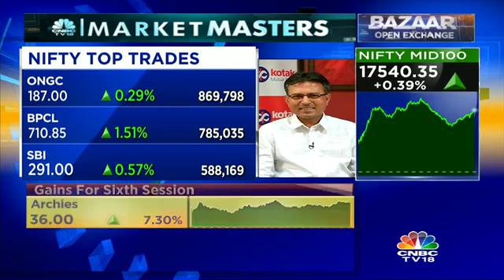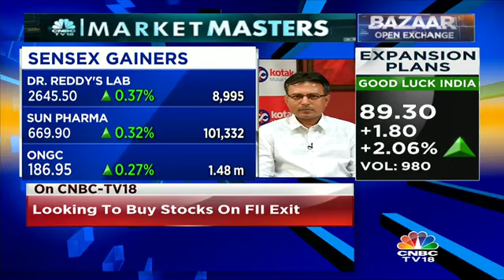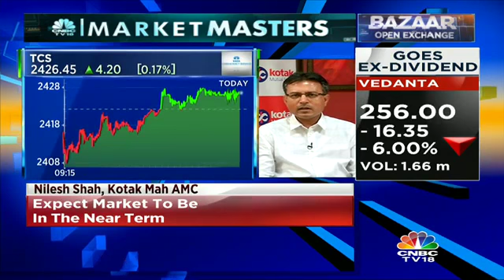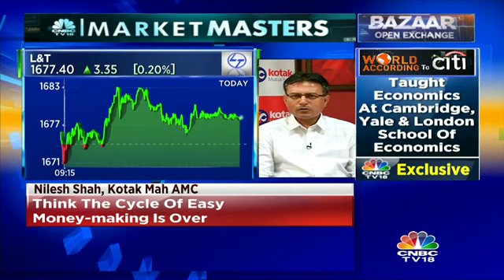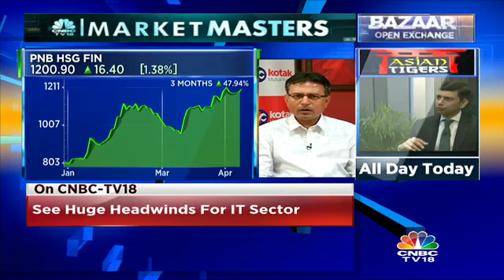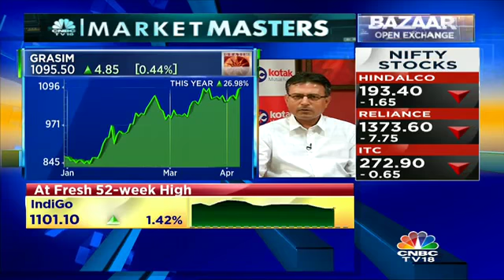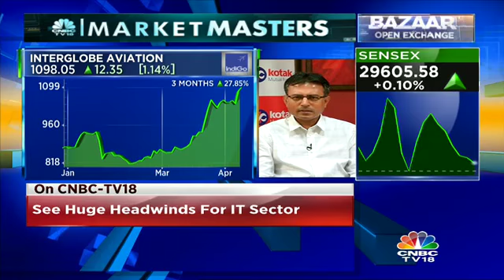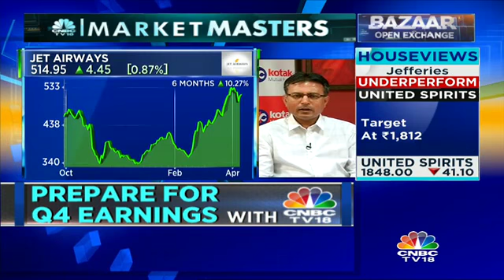Advise Clients To Make Systematic Investments & Diversify Allocation: Kotak Mahindra AMC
Nilesh Shah, MD, Kotak Mahindra AMC states that he advises clients to make systematic investments & diversify allocation.